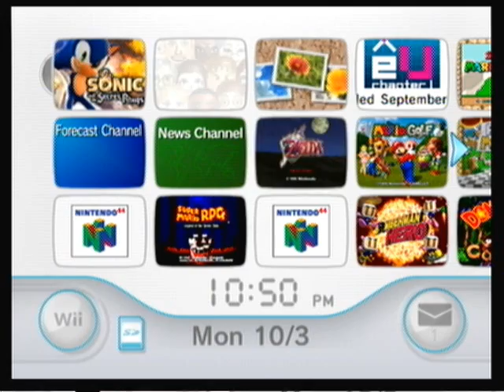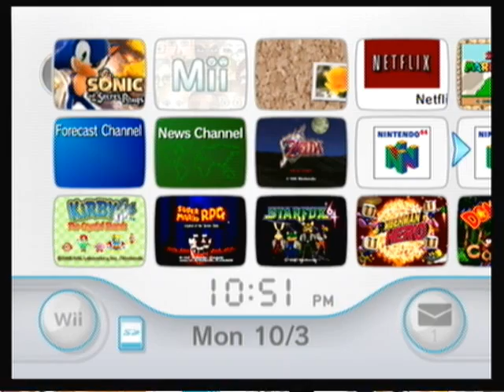Raiza51's Co-op LP Update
Looking for another person to help me co-op halo reach. I will be either doing the co-op wit someone or doing it solo. I must know you, have a skype account, being able to do it on friday nights. If your able to great if not i will go solo instead.